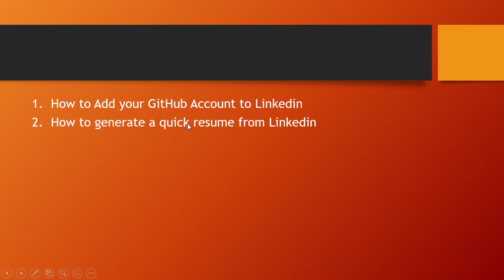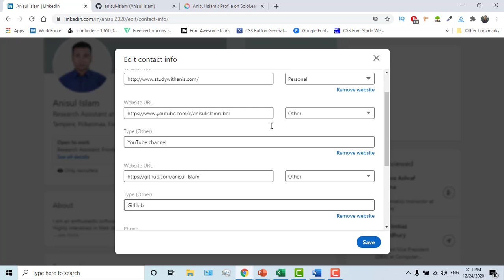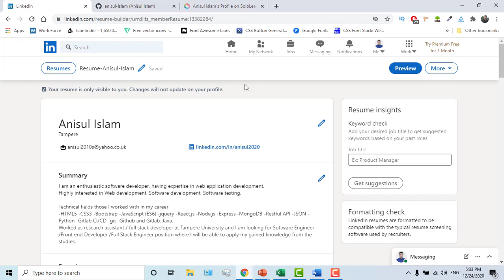Add GitHub to LinkedIn and generate quick resume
Learning Outcome:
1) how to add your GitHub account into LinkedIn profile?
2) how to generate a quick resume from your LinkedIn profile?